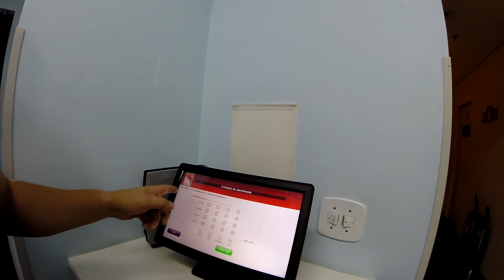Skateboard na Veia, ajudar tá no sangue - PERgunte pro CANGURU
O PERgunte entrevista a Coordenadora do Banco de Sangue de SP, Sandra de Paula para esclarecer as principais dúvidas sobre doação de sangue e sobre a campanha "Skateboard na Veia" que foi criada há 3 anos para incentivar as pessoas a se tornarem doadores. Siga nossa página no facebook

"Skateboard na Veia, ajudar tá no sangue" para ficar bem informado sobre nossa campanha e como você pode ajudar, mesmo se estiver temporária ou definitivamente impedido de doar seu sangue, pode divulgar e incentivar família e amigos a participar.

Imagens GoPro : Claudia Ogorondik .